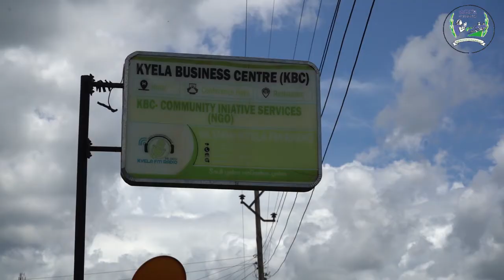Furaha Samson aeleza kilichomtoa CHADEMA na kujiunga chma cha NCCR Mageuzi .